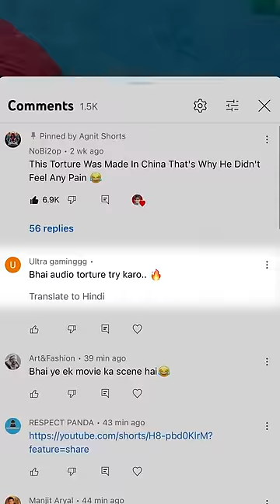I ATTEMPTED A CIA PUNISHMENT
I DO NOT ENCOURAGE ANYONE TO DO THIS
THIS EXPERIMENT WAS DONE UNDER A SAFE ENVIORNMENT
PLEASE DON'T TRY THESE STUNTS AT HOME